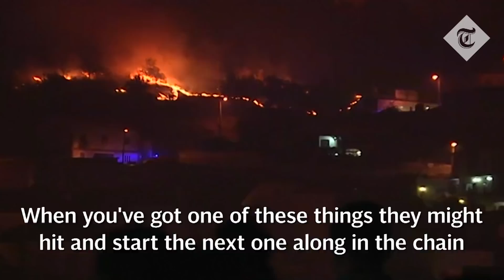Runaway climate change could trigger 'Hothouse Earth' with 200ft sea level rises, warn scientists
Earth may be on a runaway trajectory towards a ‘hothouse’ climate which will see huge swathes of the planet become uninhabitable and 200ft sea level rises, an international team of scientists has warned.